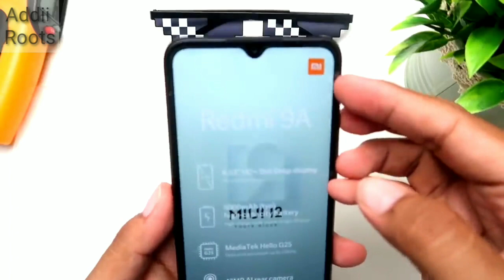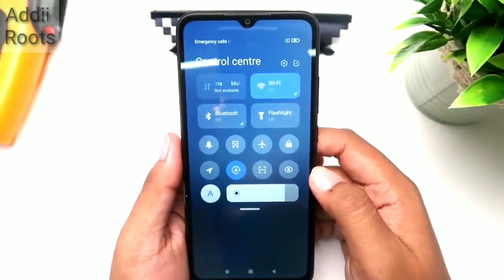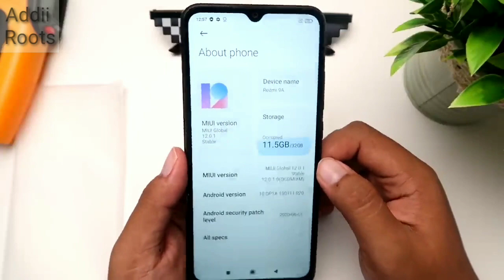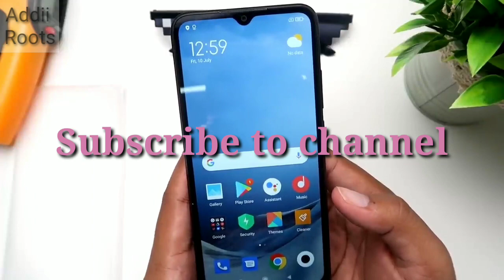Redmi 9a unboxing in hindi india || Redmi 9a unboxing and full review India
Redmi 9a unboxing in hindi
Redmi 9a first unboxing in hindi India
Redmi 9a full specs in hindi
Redmi 9a price
Redmi 9a launch date

Redmi 9a/Redmi 9 both are same phone so you can watch this vedio full
with out any queries